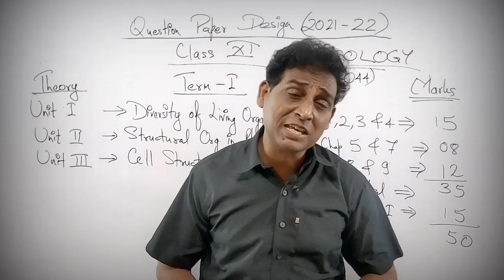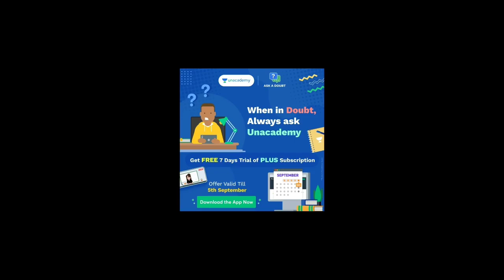4 Big Shocking Update - CBSE Board Exam 2022,board exam latest news,board exam 2022 news today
***Ask 5 Doubts, Win Unacademy's Subscription for FREE!
***Use Unlock Code VISHALKR to access Ask-a-Doubt for FREE!

Central Board of Secondary Education (CBSE) has released the revised term-wise syllabus for Classes 9 to 12 in continuation with its new assessment policy. The term-wise syllabus would be applicable for the CBSE Board Exams 2022. Candidates can check the detailed curriculum for all the subjects for the academic session 2021-22 from the CBSE official website.

***Join Our Telegram Channel: @studywithvishalsir ***

CBSE Revised Syllabus for English 10th and 12th Board Exams 2022 | Term wise Syllabus Analysis,
New Que Paper Design 2022,CBSE Revised Syllabus for BIOLOGY Class 11 Exam 2022,Term 1 Syll. Analysis
4 Big Shocking Update - CBSE Board Exam 2022,board exam latest news,board exam 2022 news today
बोर्ड परीक्षा 2022 में हुआ सबसे बड़ा बदलाव/board exam latest news/board exam 2022 news today
2022 में बोर्ड परीक्षा होगा या नही (new video)
2021 board exam news, board exam 2022 mein kaise hogi, Board exam 2022 Pattern,class 10th board exam 2022